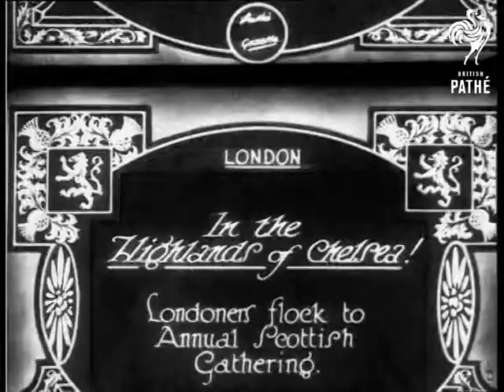In The Highlands Of Chelsea (1928)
Full titles read: "In the Highlands of Chelsea! - Londoners flock to Annual Scottish Gathering."

London.

M/S of a Scottish piping band marching across a field; M/S of four men doing a Highland dance on a platform while a man makes notes (a judge?).  Nice M/S of four spectators.  Two girls and two small boys are seen doing a Highland dance.  Two men take part in a shot-put competition, while others stand around watching.
 FILM ID:726.14